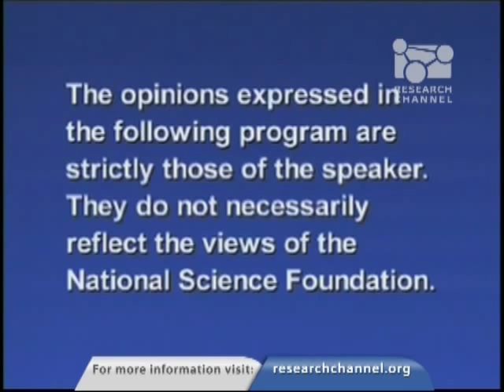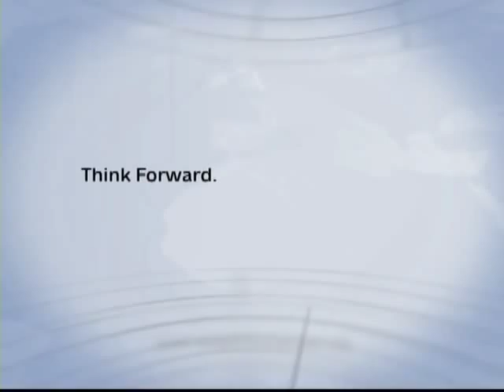Roald Hoffmann Shares Discovery Through Chemistry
In this video from the National Science Foundation, Roald Hoffmann, recipient of the National Science Board's Public Service Award, discusses his broad-reaching and diverse contributions to increasing public understanding of science and, more specifically, fostering appreciation of the relevance of chemistry to culture.